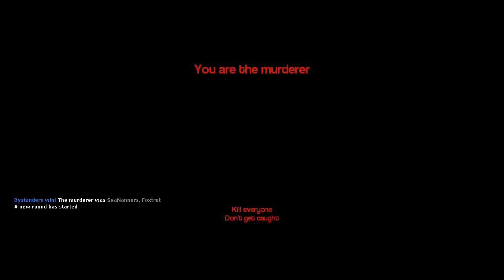Minx & Friends Play | Murder | THE KILLING BOOTHS